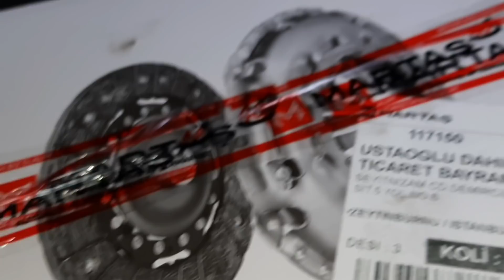Motoru voland sallarmı sallar Hem de nasıl sallar🙃🙂